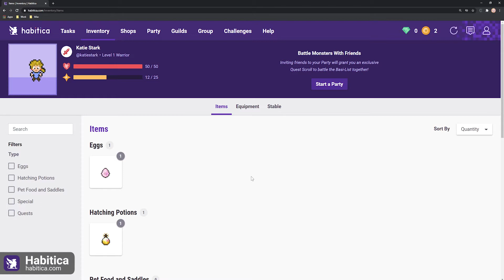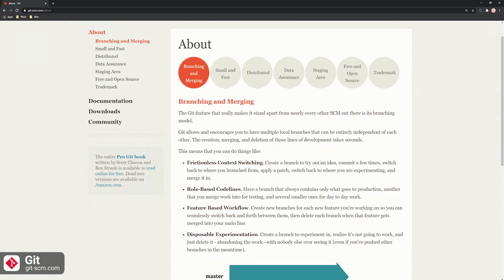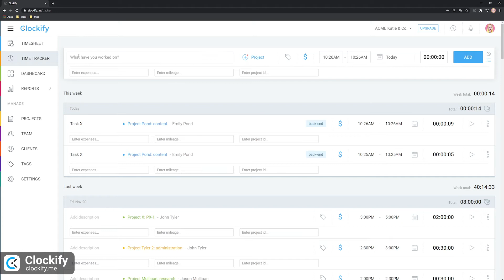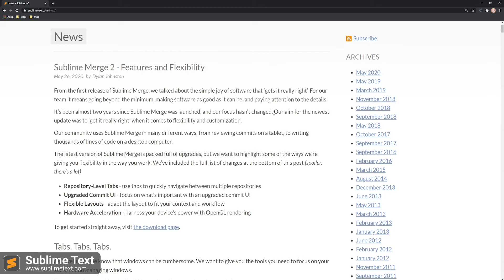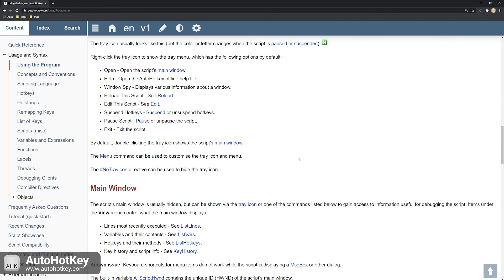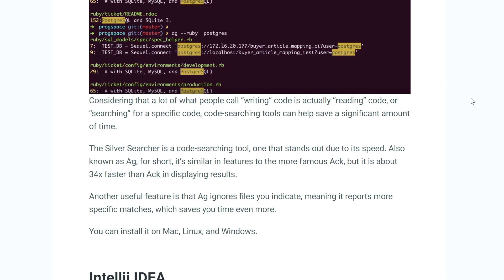5 Best Productivity Tools For Programmers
An overview of the 5 best productivity tools for programmers.

0:00 Intro
0:16 Habitica
1:24 Git
2:15 Clockify
3:28 Sublime Text
4:13 AutoHotKey
5:10 Other Productivity Tools For Programmers

In this video, we’ll talk about the 5 best productivity tools that will help you productively manage, plan, organize, and carry out your work as a programmer.

--HABITICA--

To-do apps can help you track your progress with your daily coding tasks, and Habitica takes this to a whole new level.

This app actually treats your daily workload as an RPG game where you can level up by completing your tasks. As you make progress with your work, you also find pets, collect coins and equipment, so there is a reward system to help motivate you to keep pushing forward.

Once you sign in, you first have to create a character. You can then indicate:
- daily tasks – the ones you have to finish every day;
- to-dos – the tasks you only have to complete once;
- and habits – everyday activities you perform, either good or bad.

If you pursue your good habits, you gain rewards. If you pursue your bad habits, you lose health and mana.

Unless you finish your tasks in a given time period, your character suffers damage.

If you code in a team, you can try Habitica’s guilds and group quests.

--GIT--

Git is a version control system meant to track changes in computer files, and it’s mainly used in source code management.

Each member of the developer team gets a local copy of the development history, and the system documents and copies all changes across repositories. Git operates locally, and one of its main draws is its speed.

The Git feature that stands out the most is its branching model; you can use multiple branches for your ideas, test them, and easily backtrack if they don’t work.

In addition, you can make use of the Git community, which is a rich resource of ideas, concepts, and useful patches.

--CLOCKIFY--

Tracking the time you spend on various programming activities is vital, and there is no better way to do this than turning to an efficient and free time tracking software.

Clockify is primarily a work hours tracker that helps you track time you spend on projects, get data that shows how productive you are, as well as calculate billable hours and payroll.

Tracking time is easy and can be done with one click. Just type in what you’re working on, and start the timer. When you click end, the timer adds your coding activities to a list of your time entries.

You can also add time manually and fill a timesheet at the end of the day so you know how much time you’ve spent on each project, which you can later view and analyze in Reports.

If you’re a Mac user, you can implement the Pomodoro technique and make use of Clockify’s Pomodoro timer, which you can choose in the apps’ preferences. With this timer, you can set break time and work time, and let the system remind you when it’s time to focus on each.

--SUBLIME TEXT--

Every developer aiming at productivity must work in a good code editor, and Sublime Text is a pleasing choice. It is a cross-platform code editor that supports various markup and program languages.

With Sublime Text, you can easily navigate through lines and files, make changes simultaneously to multiple areas of your code, and switch between projects in an instant. It’s fast in execution but simple in terms of interface.

This code editor even offers a distraction-free mode, so you no longer have to rely on your own willpower to avoid distractions when working.

--AUTOHOTKEY--

Being a keyboard wizard is essential for any developer, so learning how to use hotkeys for keyboard shortcuts is vital: it automates repetitive actions and saves you a lot of time.

If you’re a Windows user, you can turn to AutoHotKey, a scripting language that helps automate recurring actions you have to undertake in Windows applications.

With it, you can manage files, folders, and windows, and perform various other actions that aid developer productivity.

You can use this scripting language to script keystrokes, mouse clicks, menu selections, which can comprise a combination of actions you can use for Graphic user interface testing, or similar activities.

There are a lot of hotkeys available, but you can start with the basic commands, and work your way up, for even faster performance.

Apart from these great solutions, we also covered 13 other great productivity apps for programmers. You can read about all of them in detail, on our blog, via this